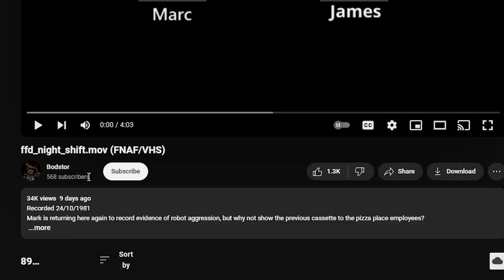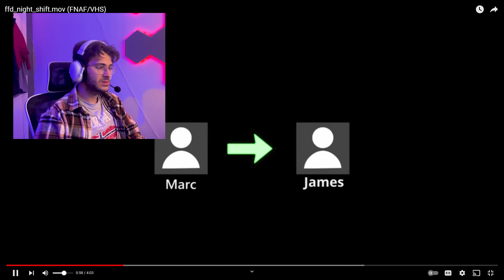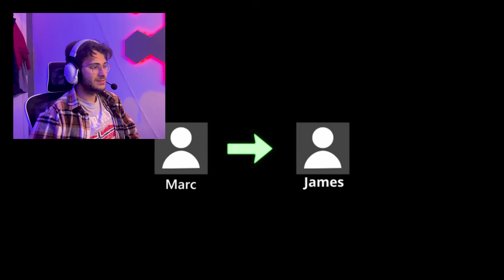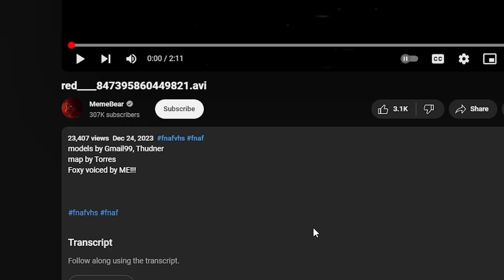THIS ONE REALLY HAD ME ON EDGE!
Back again, checking out some of your scary discord submissions, got some fantastic creators! - It would also be appreciated if you could play their videos on mute in the background to help them out as I don't want to steal watch time from them.

0:00 - Bodstor
7:23 - Memebear